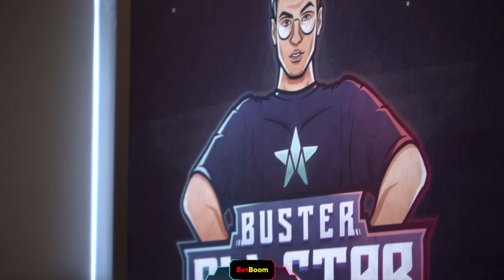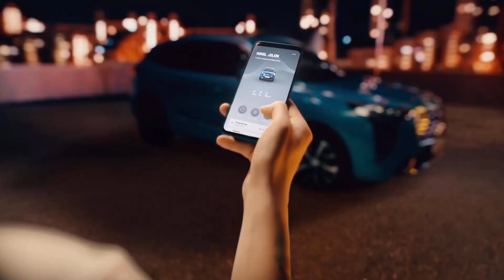BUSTER ALL STAR! НИЖНЯЯ СЕТКА! TEAM EVELONE VS TEAM BUSTER! ВТОРАЯ КАРТА!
Карта №2